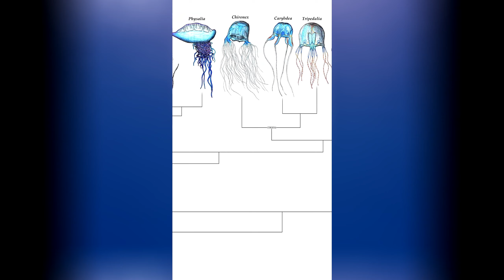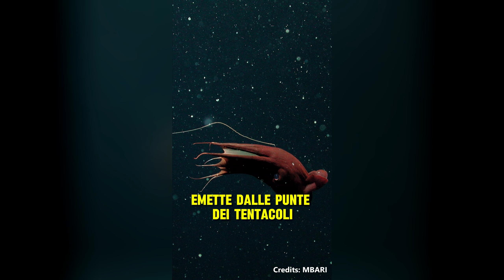A che ANIMALI si ispira il NAMIELLE di MHW..? | IrishLysa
Sono tornata (letteralmente) in Monster Hunter World per raccontarvi a quali creature degli abissi si ispira il Drago Anziano Namielle! Buona visione!

FONTI:
- Mills, C. E. ( 2007). "Phylum Ctenophora: list of all valid scientific names".
- Yokobori et al. (2007). "Mitochondrial genome structure and evolution in the living fossil vampire squid, Vampyroteuthis infernalis, and extant cephalopods".
- NOAA
- MBARI
- EV Nautilus

MI TROVATE SU QUESTE PIATTAFORME:
➡️ Canale Twitch: